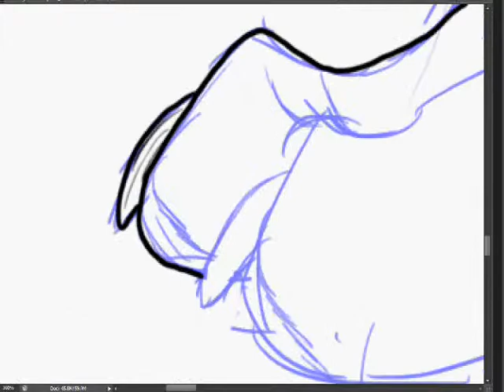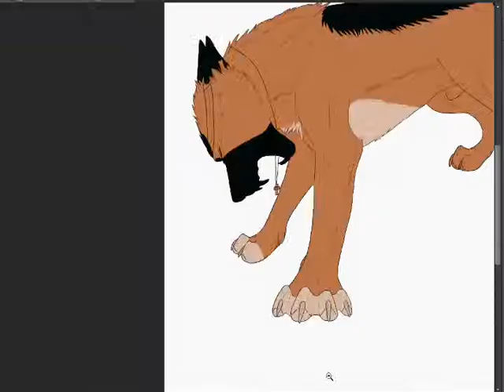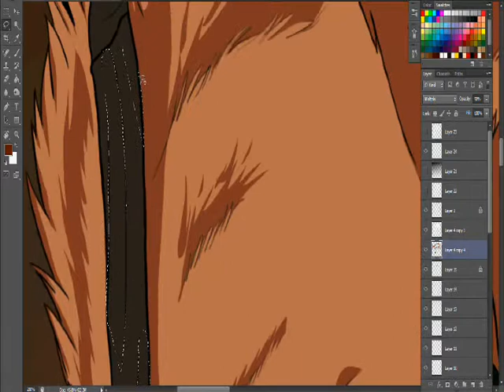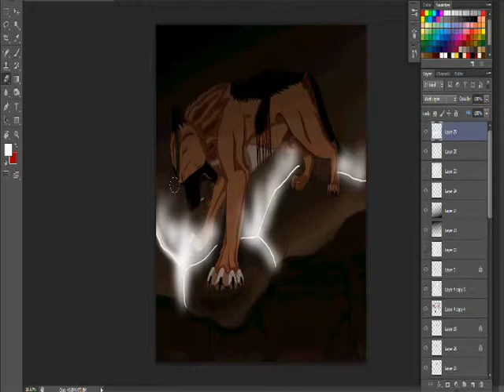Coming Undone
A vent from a month ago. No big deal anymore.
Finally got around to making the video, so enjoy. ^^

The art and the character belongs to me. :3